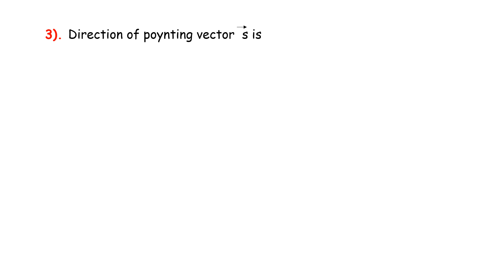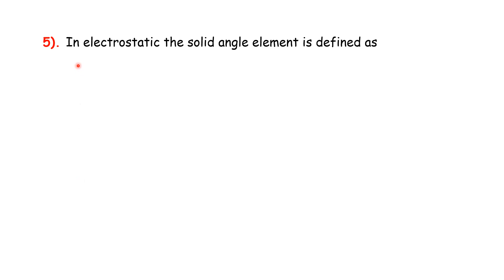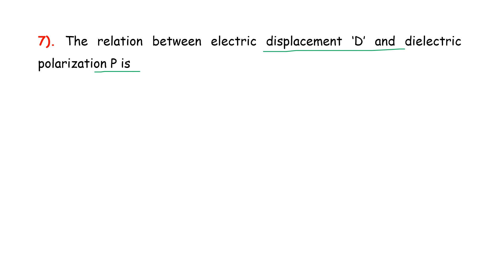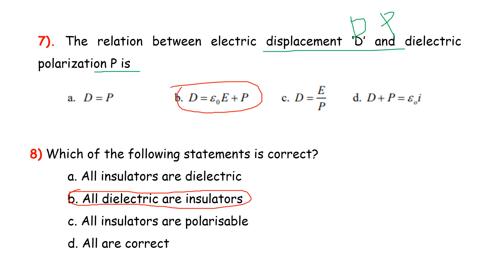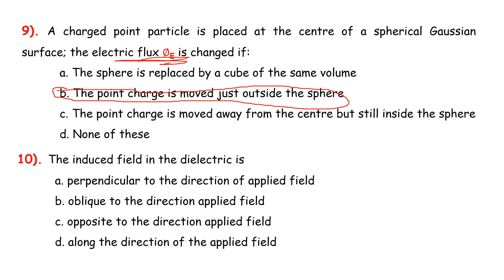PG TRB–PHYSICS | UNIT–5| Electromagnetic theory| MCQ-5 |Important Questions | SS Academy for physics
PG TRB – PHYSICS | UNIT – V | Electromagnetic theory
| MCQ-5  | Important Questions | SS Academy for physics
Multiple choice questions in Electromagnetic theory
 MCQ Electromagnetic theory

1. Electric displacement (D) resembles with electric intensity in free space
2. Due to electric polarization (p) each atom (or) molecule in a dielectric material becomes a tiny Dipole.
3. Polarization (p) is inversely proportional to the applied electric field intensity (E) in a dielectric Material.

The electric dipole radiator is equivalent to

Direction of poynting vector  s is

The speed of electromagnetic wave in a medium is

In electrostatic the solid angle element is defined as

The ratio of induced dipole moment to the volume of dielectric material is called

The relation between electric displacement ‘D’ and dielectric polarization P is

Which of the following statements is correct?

A charged point particle is placed at the centre of a spherical Gaussian surface; the electric flux ∅E is changed if:

The induced field in the dielectric is